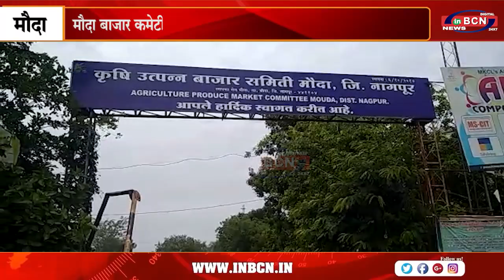मौदा बाजार कमेटी के लिए वोटिंग | INBCN NEWS